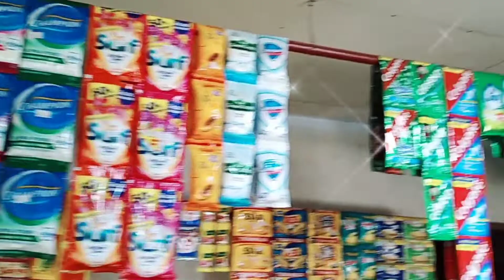NAKAKA AKIT SA MAMIMILI PAG MALINIS AT MAGANDA ANG STORE 😇🙏💪❤️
This is the 5 day, final look of my store 😍😍😍 I'm so happy for the final arrangements and the make over we made ..
mas pagandahin pa natin lalo ang ating mga store and panatilihing malinis dahil ito ay nakakadagdag ng customer, akala nila ang daming laman ng store ko, pero nasa displaying lang po iyan 😉